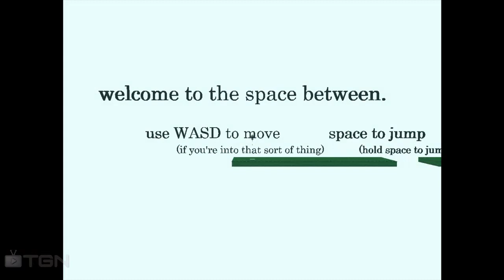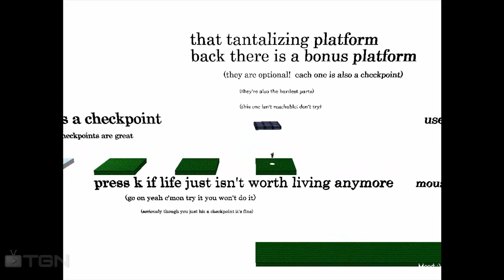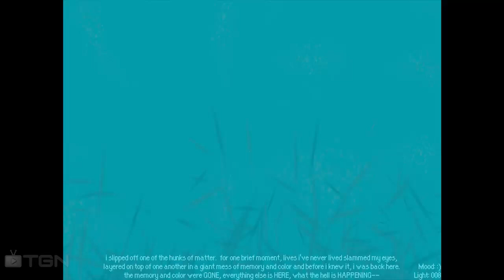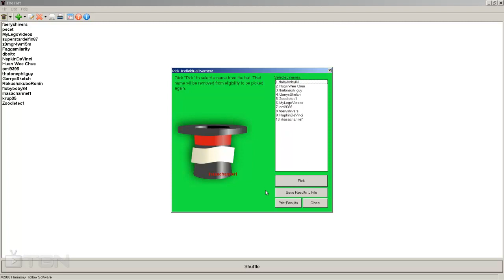Free Game Friday - Spacious Giveaway(WInners Drawn)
Spacious is a hardcore 3D platformer